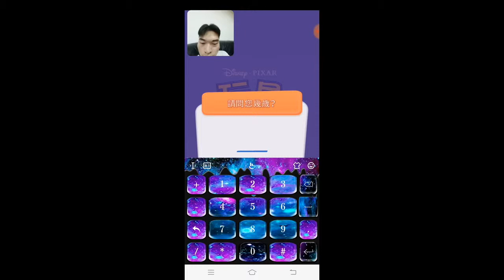玩具總動員滿天飛-來給胡迪警長見識一番！別再消糖果了！